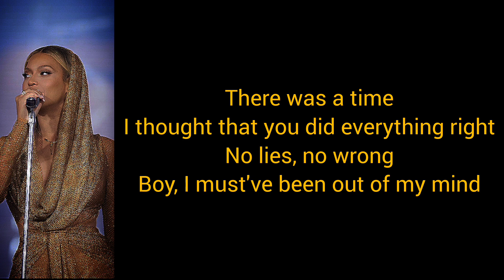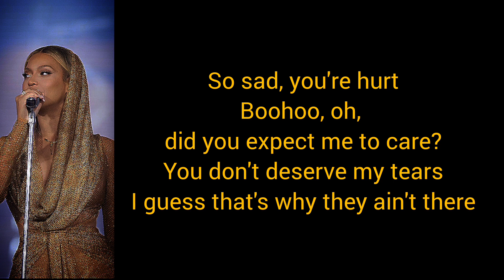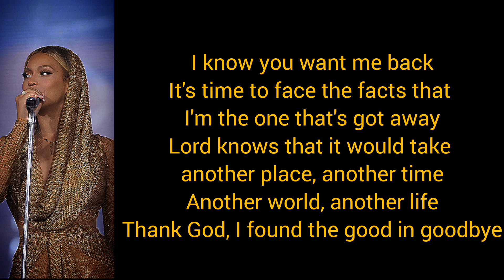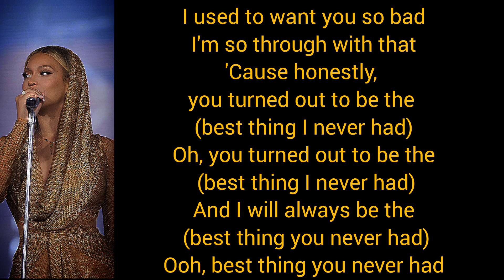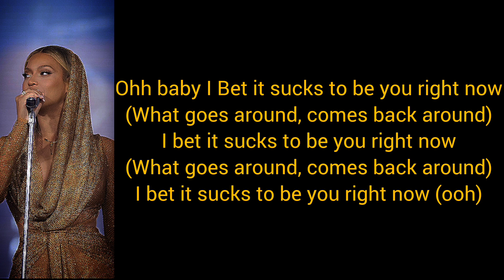Best Thing I Never Had (Lyrics) - Beyoncé